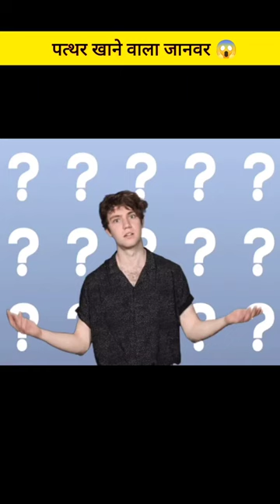पत्थर खाने वाला जीव😱